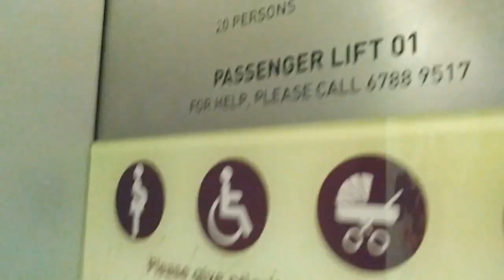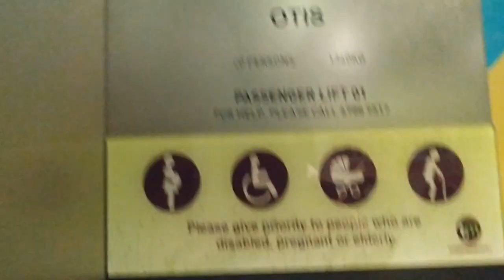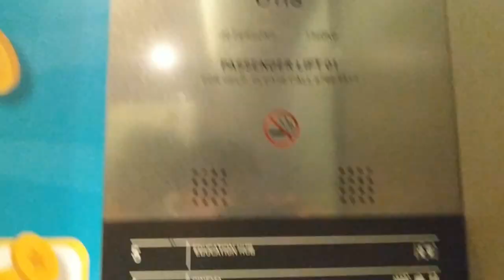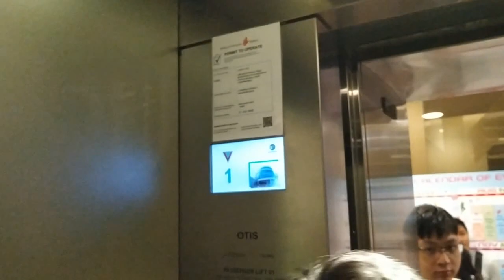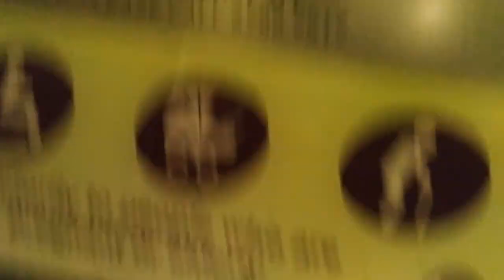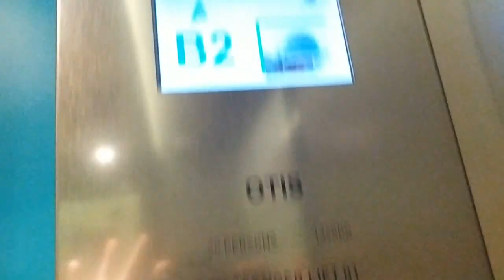OTIS lifts at Tampines Mall (Lobby A)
Manufacturer: OTIS
Floors: B3, B2, B1, 1, 2, 3, 4, 5
Capacity: 20 persons 1360kg
Model: Gen2
Year installed: 1995
Year replaced: 2015
Rating: 5++/5
History: Replaced by the  same manufacturer